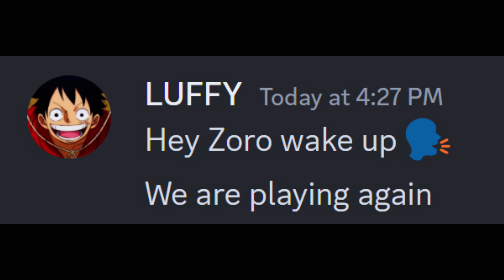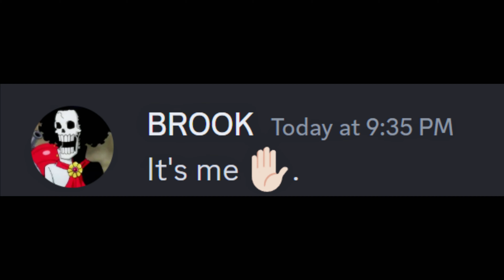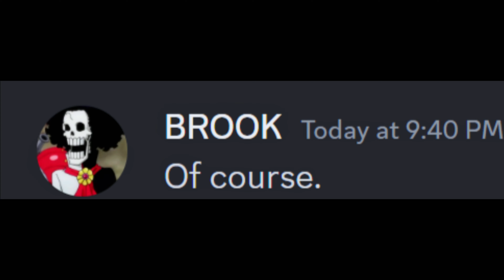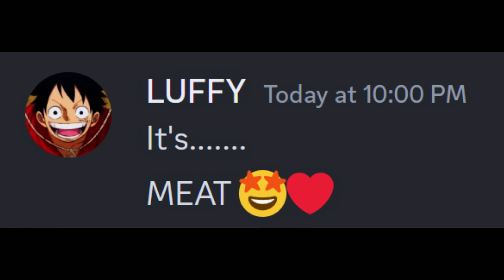Straw Hat play Truth or Dare | One Piece discord server